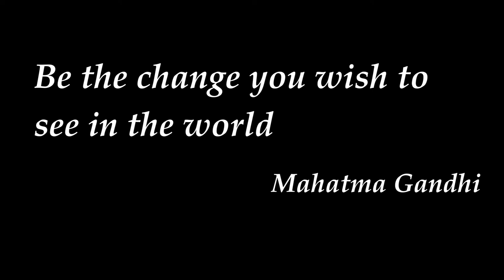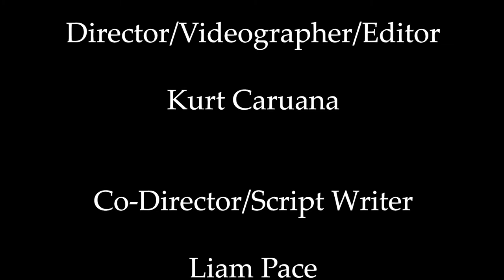WHEN THE TREES STARTED TALKING | Short Film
Short film maħdum minn numru ta' studenti